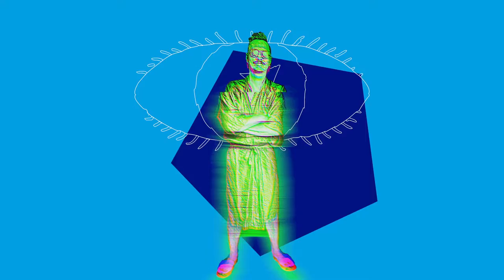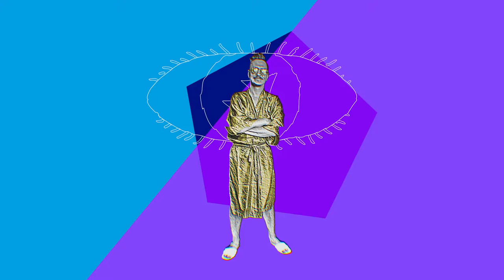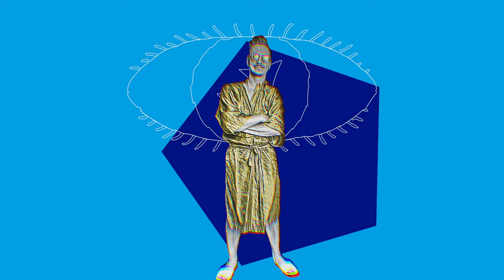Ulla Meinecke - Die Tänzerin (Ronald KOON Instrumental Remix)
When I heard the song "Die Tänzerin" – a German pop song by Ulla Meinecke and Edo Zanki – on the radio for the first time, it felt like a warm storm: the lyrics, Ullas voice, the unique sound of the Yamaha GS-1 synthesizer and thestripped down and unpolishedlive-vibe of the one-take recording from 1983 was just overwhelming. Right the next day I went to the studio, took some samples, played with the vocals, added some drums andother elements.

It didn't work out since I wanted to do a typical edit and everything I did to the vocal parts just sounded wrong.

Maybe a vocal remix will be a project for the future... Since then, I worked on my instrumental remix every once in a while for over a year. Thx for your support. xoxo